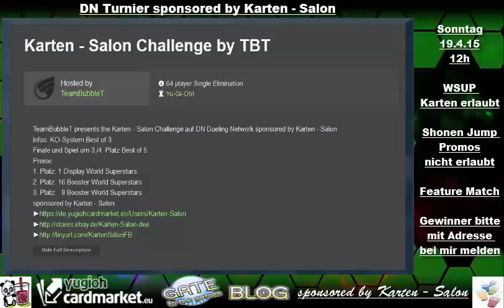TBT#1 DN Turnier Info Update Yu-Gi-Oh! (German/Deutsch)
64 Spieler KO System, Match best of 3 Finale & 3./4ter Platz best of 5
19.April 2015, Format TCG April 2015
Anmeldung: DN Namen in die Kommentare
Check-In am Turnier Tag um 11:30 - 11:59
bei KidRainen auf Dueling Network
Turnier Start 12h
Preise 2 Displays World Superstars
1ter 1 DIsplay. 2ter 16 Booster, 3ter 8 Booster
Pairings:
Ergebnisse KidRainen melden und dann auf neue Pairings warten
zur Sicherheit immer einen Screenshot vom Sieg machen
wenn ihr ein cooles Deck spielt meldet euch vorher für ein Feature Match
checkt unseren Sponsor ab, Links weiter unten, und lasst ihn wissen dass es sich lohnt uns TBT zu sponsoren damit weitere Turniere und Gewinsspiele machbar sind!
Unsere App:
unser Blog:
unsere Facebook Seite:
►DevPro: BadBoyBudha
►Dueling Network: KidRainen
►etcg: OMGTeamBubbleT
►Hearthstone: BadBoyBudha#2639
-thanks